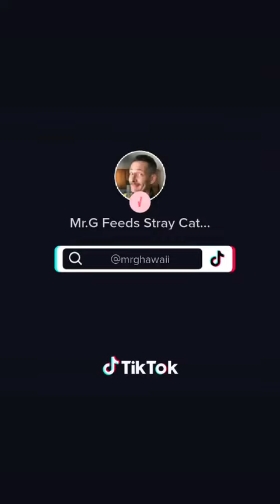Writer DAILY JOURNAL || December 20th 2022